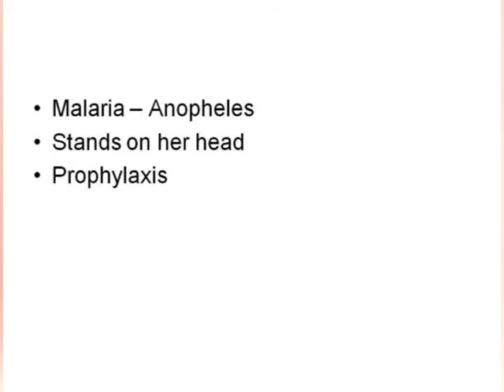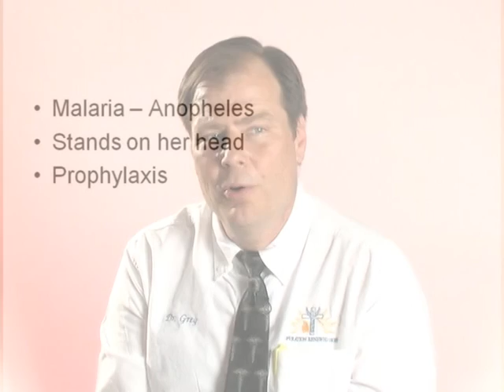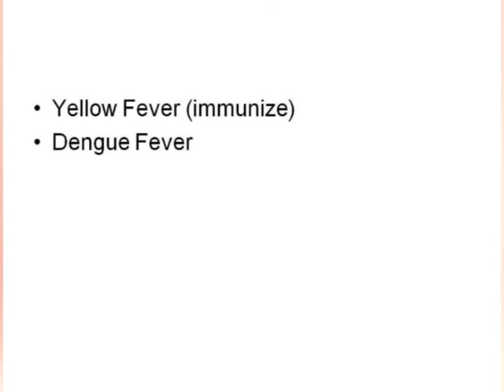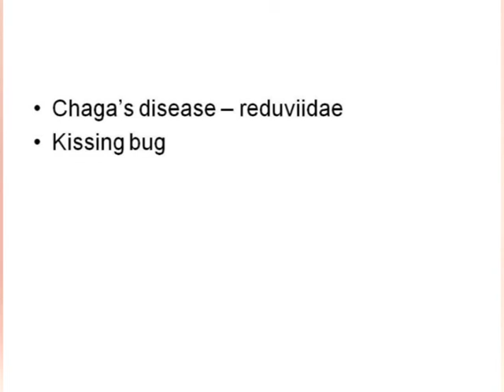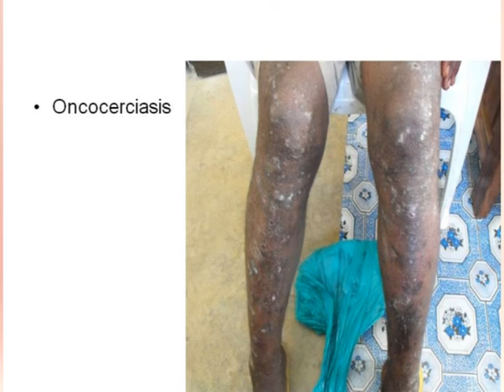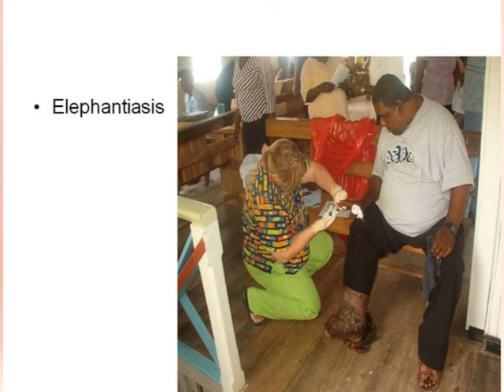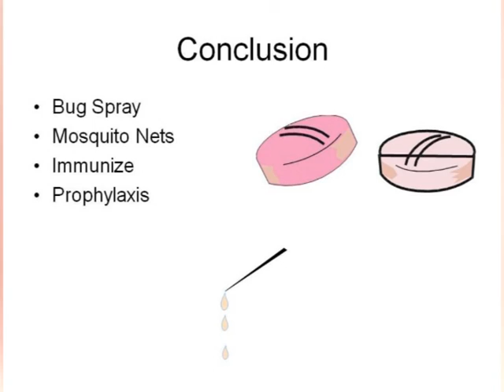ORH Personal Protection Lecture Part 3